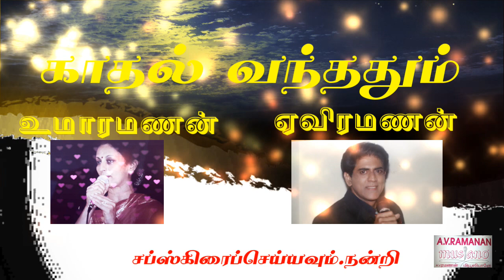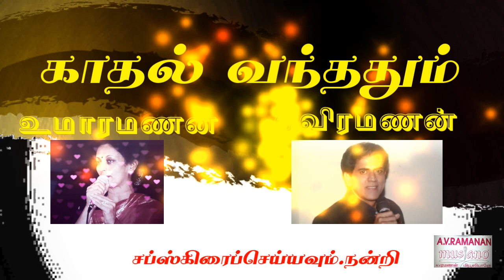KAADHAL VANDHADHUM காதல் வந்ததும் " உமா ரமணன்.AV RAMANAN MUSIANO "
திரைப்பாடலின் படைப்பாளிகளுக்கு மிக்க நன்றி.